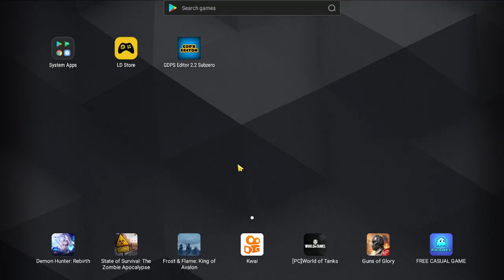O Geometry Dash 2.2 não suporta o amogus calvão de cria